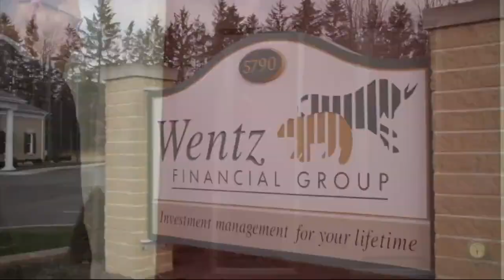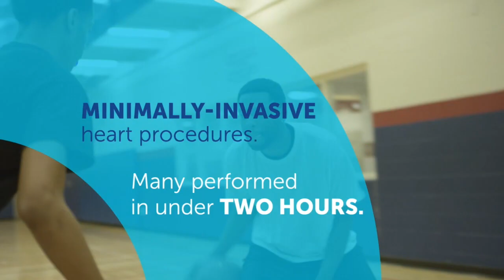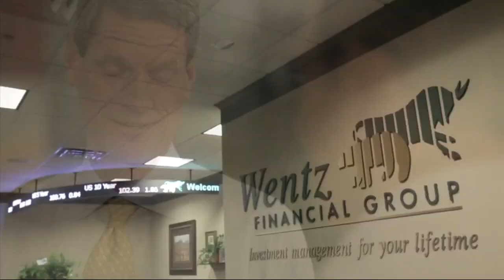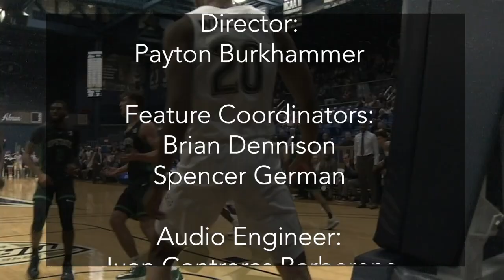2019-20 Zips Basketball Weekly with John Groce - (Show 9 - BG/CMU Review) - 2/18/2020